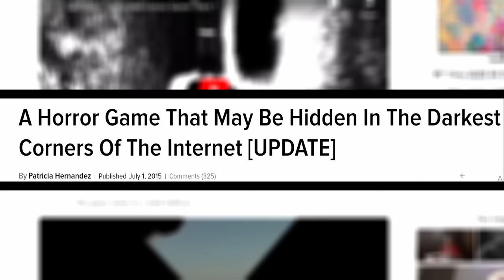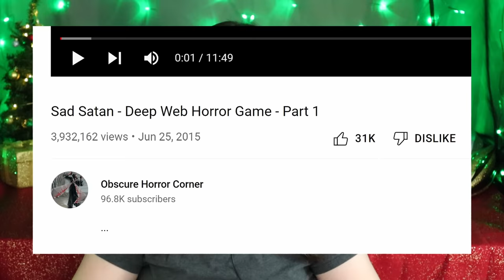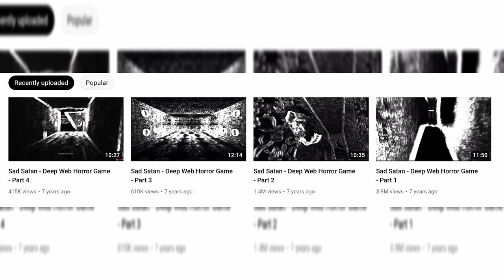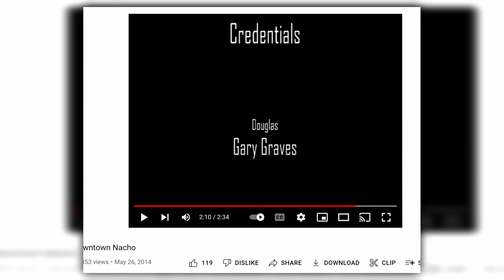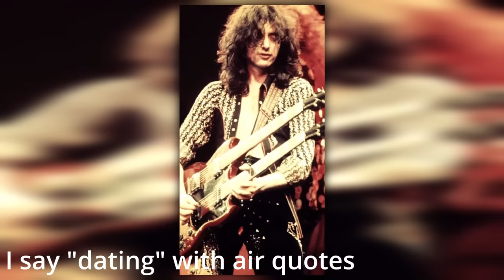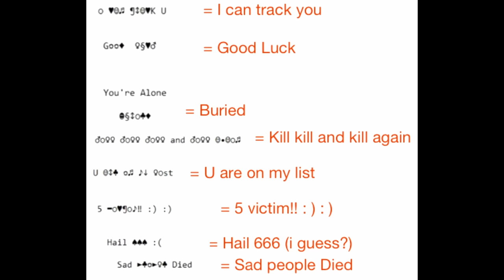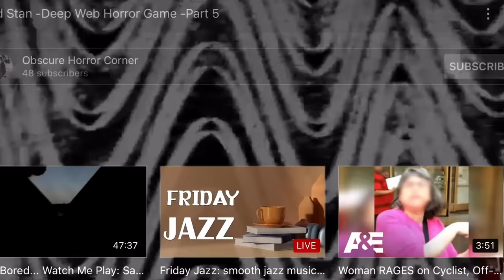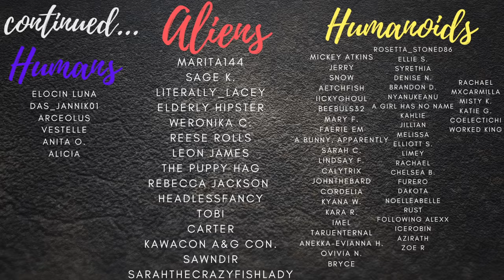Sad Satan's Sinister Legacy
Don’t miss the chance to win a DNA kit and 1 year of Premium MyHeritage subscription. Share your personal reason why you’d like to know more about your family history in the comments, and don’t forget to leave your Instagram nickname there!
Thank you to MyHeritage for sponsoring a portion of today's video.

Sad Satan's Sinister Legacy | Timestamps
00:00 Intro
01:15 MyHeritage AD + giveaway
03:28 A Bizarre History of the Game: Views, Rumors, and an Arrest
13:21 Analysis/Deep Dive into the Original Version
30:38 What's in the "Clone" version?
33:12 Theories & My Analysis/Opinion